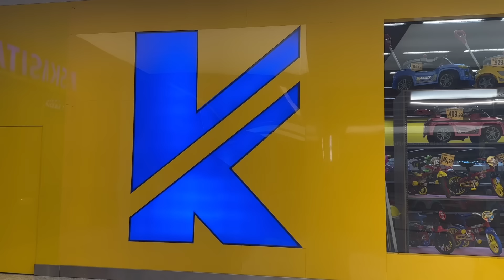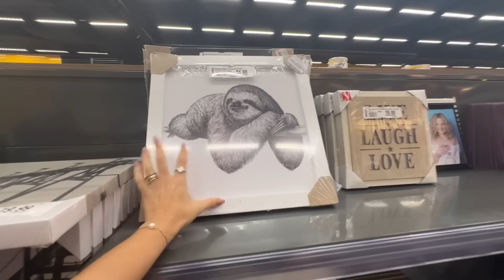TOUR Loja de UTILIDADES para CASA | festival de louças, dicas para decorar sua casa gastando pouco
Neste vídeo vocês acompanham um tour completo pela loja ISKISITA ATACADO unidade NATAL - RN que fica dentro do Shopping Midway.
MUITO ITEM DE CASA QUE A DONA DE CASA AMAAAAAAAAAAAAA

Vocês pediram foco em casa, cozinha e decoração, cama, mesa e banho e muito item para mesa posta que a gente ama!!! Está super detalhado e rico em dicas de produtos que funcionaram e não funcionaram aqui em casa.
Se você tá no processo de enxoval de casamento ou casa nova, esse vídeo é pra você!!

QUER MALU EM TEMPO REAL?  @casandoaos30_
Não esqueçam de se inscrever e ativar às notificações.